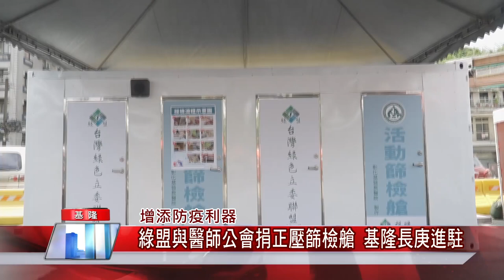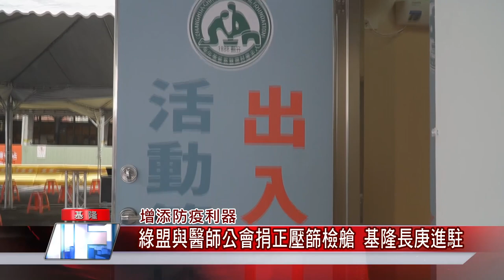基隆 疫情|戴口罩 開罰|市場 攤商|確診 本土|新冠 篩檢|中嘉新聞 2021|增添防疫利器 綠盟與醫師公會捐正壓篩檢艙 基隆長庚進駐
增添防疫力氣正壓篩檢艙抵基

（中嘉吉隆新聞記者張啟騰/基隆報導）在疫情持續嚴峻的情況下，快篩的需求大增，台灣綠色立委聯盟與基隆市醫師公會等共同捐贈一座由彰化基督教醫院研發的正壓篩檢艙給基隆市，預計每天提供約200人次的採檢能量，希望有效提升基隆市防疫量能。